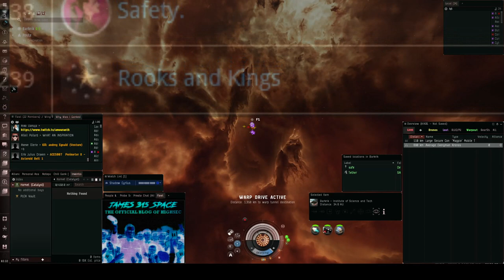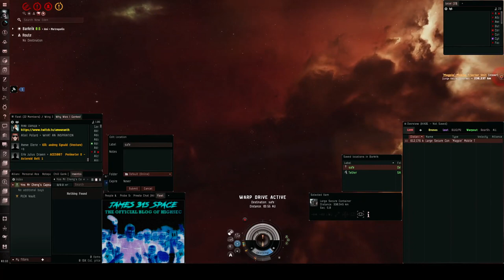EVE Online: Ganker's Call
You are at risk the moment you undock. We are here to remind you of that. The New Order transcends corporations, alliances, and coalitions. There’s no list of references or skill requirement needed for a new Agent to join our ranks. Everyone in EVE who takes any action to support our cause does so to uphold the New Order. Our mission is simple: Be the risk. Be the fear. Be the names and faces in players minds as they anxiously refresh D-scan upon our presence in Local. Be the weight on the scales, the unsung bulwark ensuring Highsec does not fall to waves of bots and multiboxing wallet warrior farms. Already, we are everywhere: Players who joined the game less than a week ago, anxiously training up bumping skills. Players who have been around since the Beta who are looking for something new. Players who pirate, scam, troll, can-flip and wardec for a living. Players living deep in nullsec who can’t remember the last time they’ve been to highsec. Even players who live on the forums and can’t remember the last time they’ve logged in. Whether it’s something big or small, once or many times, within or outside of official EVE channels, each action intended to influence others for the dis-incentivizing of passive and AFK playstyles is the action of an agent. We are the Safety Alliance, official successor alliance to the CODE led by its core active members, with numbers growing daily. Would you like to join them? There are many ways to support us. EVE Online is a sandbox after all, perhaps you might invent a new method of your own.. Be advised: Our philosophy is unwavering and unapoligetically hostile to all Carebear kind. Because of this we are both hated and misunderstood by the average casual more than any other player group in Eve, and we relish in that. Our community finds ever more creative ways to profit from this, and if you enjoy social PvP, you will quickly find yourself among us in what I can only describe as a post-ISK society. Don't just take my word for it though, have a look at our blog with your own eyes and see for yourself.